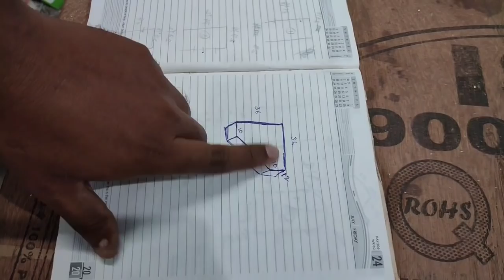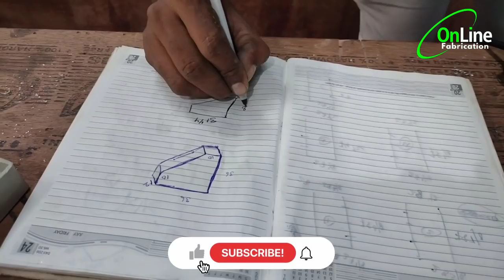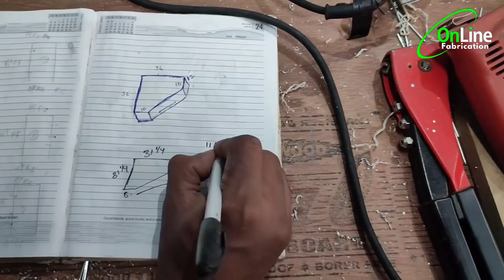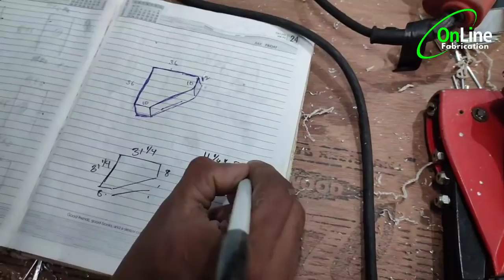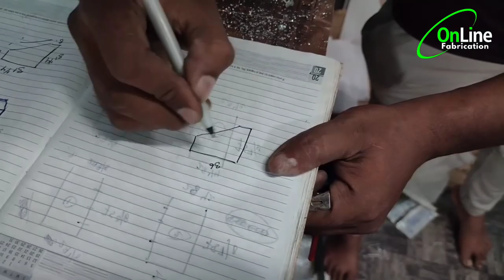Aluminium Corner TV Stand Full Making Video || How to make TV Stand | Easy Trick Malayalam | Ep# 110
Online Aluminium fabrication work Pathiripala palakkad   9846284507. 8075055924

KITCHEN CUPBOARD. GLASS WORKS. SHOWCASE. WINDOWS.HANDRAIL. SINTEX PLASTIC DOORS.FIBRE&CURTAIN WORKS. UPVC WORKS. GYPSUM BOARD WORKS.IRON FABRICATION.STEEL FABRICATION

WE UNDERTAKE AII TYPES OF CEILING WORKS CLADDING &GLAZING